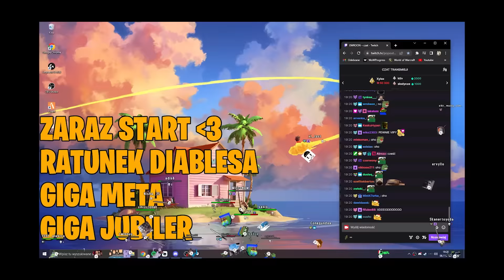Wyznanie EWRONA i DIABLES jako MAŁPA (FUNNY MOMENTS #213)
Hejka dzisiaj zobaczycie jak Ewron gra w GTA RP! Erwin dzisiaj razem z ekipą trolują miasto, znajdują Diablesa jako małpe i robią nowe napady.